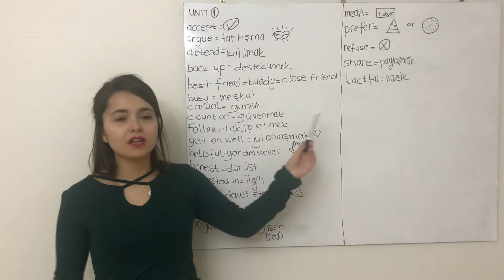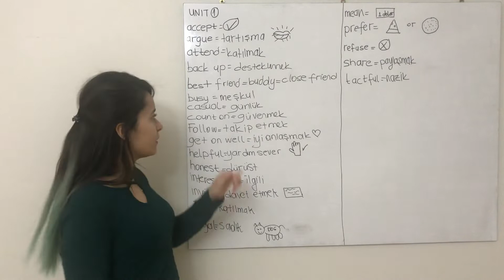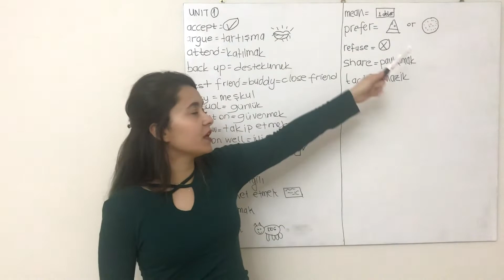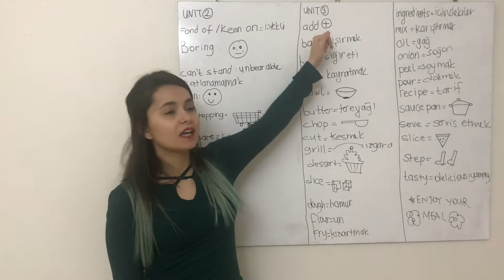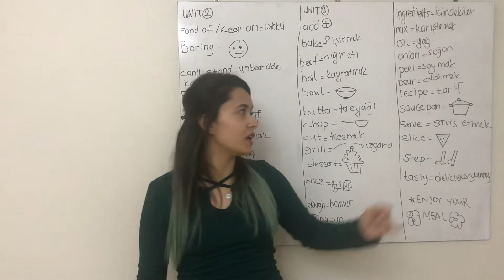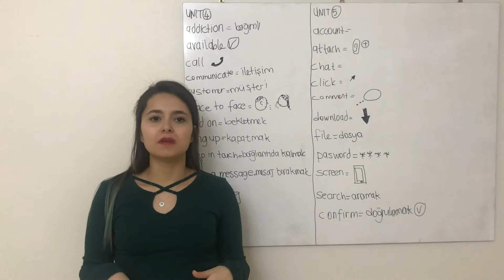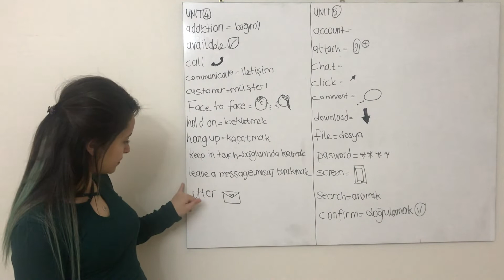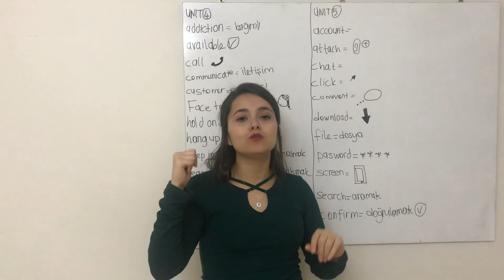Lgs İngilizcede Çıkabilecek ve Çıkmış Kelimeler.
Lgs ingilizce çıkmış kelimeler,
Lgs ingilizcede çıkabilecek kelimeler,
Lgs ingilizce kelime ezberleme teknikleri. Konu başlıklarının cevaplarını bu videoda bulabilirsin.
Tüm Lgs ingilizce konularına sırasıyla: Unit1: Friendship, Unit2: Teen Life, Unit3: In the Kitchen, Unit4: On the Phone, Unit5:The Internet bu linkten ulaşabilirsin ulaşabilirsin.
Ayrıca:
Kanalımda LGS Ingilizce A1 A2 B1 B2 C1 C2 çocuk ingilizcesi YDT Ingilizce ve ÖABT ingilizce derslerini bulabilirsin. Umarım derslerimden faydalanabilir, gireceğin sınavda başarılı olur ve istediğin seviyeye en kısa sürede ulaşabilirsin.